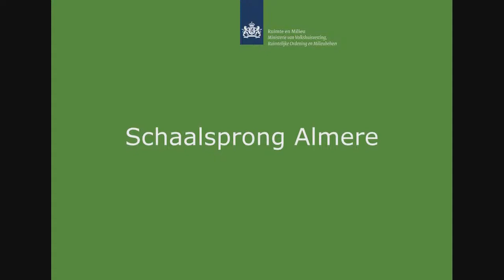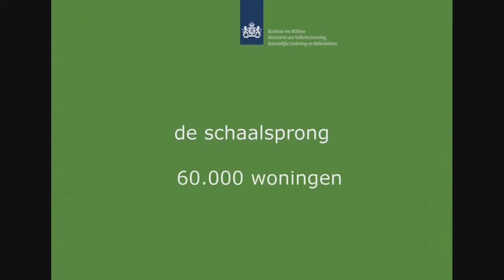Schaalsprong Almere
Onze eeuwenlange traditie van maakbaar land resulteerde in 1968 in de aanleg van Zuidelijk Flevoland. Op deze kale moddervlaktes sloegen pioniers de eerste palen en werd de basis gelegd voor Almere – de jongste stad van Nederland. In 1976 kreeg de eerste bewoner de sleutel van zijn Almeerse huis. Meer huizen verrezen, de eerste voorzieningen werden beschikbaar; scholen, winkels, zorg. De verbinding tussen het nieuwe en het oude land werd gelegd in de vorm van de A6; eerst tot aan het centrum en later doorgetrokken naar Lelystad. Deze verbindingen en de bijbehorende economische groei maakten meer stedelijke ontwikkeling mogelijk; grote winkelcentra, meer voorzieningen en een spoorverbinding. Langs de spoorlijn werden verschillende stations aangelegd, die allen een impuls vormden voor nieuwe suburbane ontwikkeling: uitleglocaties als Almere Buiten, Filmwijk en de Muziekwijk. Stedelijke ontwikkeling binnen een karakteristieke en unieke groenstructuur; het groene casco van Almere.
De stad Almere blijft groeien en heeft begin jaren ’90 al meer dan 100.000 inwoners. Met deze omvang is er reden om – zoals vooraf gepland – een echt centrum aan de stad te geven: het stadshart.
Maar een stad is nooit af; met een nog steeds toenemende woningvraag zouden Nationale landschappen rond Amsterdam, Utrecht en het Gooi bebouwd moeten worden. Door 60.000 woningen te bouwen in Almere in plaats van in deze gebieden worden de (groene) kwaliteiten van de Noordelijke Randstad behouden.

Met deze enorme opgave wordt Almere de vijfde stad van Nederland. Dit vereist stedelijke voorzieningen en kwaliteit, respect voor de kwetsbare natuur van het IJmeer en een goede infrastructuur. De bestaande infrastructuur moet verbeterd worden; zowel binnen de stad als naar buiten. Maar deze opschaling van de infrastructuur mag niet ten koste gaan van de kwaliteit van de stad. Door de A6 bij het Weerwater te ‘overkluizen’ kan groene ruimte worden gegeven aan de verdere ontwikkeling van de stad; ruimte voor nieuwe stedelijke functies; kantoren, hogescholen, kwalitatief hoogwaardige recreatie.
De bereikbaarheid van Almere, naar Amsterdam en Schiphol maar ook naar Lelystad wordt verbeterd door de aanleg van de Hanzelijn; een nieuwe – snelle – verbinding tussen de Randstad en het Noorden.

Het groene casco van de stad biedt grote kansen voor stedelijke kwaliteit, groen en recreatieruimte zijn voorwaarden voor stedelijke groei en ontwikkeling. Het bestaande groen scheidt de wijken. Verbetering zorgt ervoor dat het groen de wijken verbindt, en geeft ruimte voor recreatie. De goede ontsluiting zorgt ervoor dat het groen nu een relatie aangaat met de stad en een integraal onderdeel vormt van de infrastructuur. Het groene casco gaat over in de grotere ecologische verbindingszone tussen de Oostvaardersplassen en het Horsterwold.

Het open polderlandschap in Oost biedt mogelijkheden voor kleinstedelijke ontwikkeling; woonwijken in lage landelijke dichtheden die evenzeer onderdeel vormen van het grotere Almere als van de omliggende polder.

De noodzakelijke natuurontwikkeling in het IJmeer maakt de verdere stedelijke groei van Almere mogelijk. Naast stedelijke groei biedt het IJmeer ook ruimte voor recreatie; Almere wordt een stad aan het water èn in de polder.
Almere Poort, West en in de toekomst misschien het IJland bieden ruimte aan nieuwe verstedelijkingsvormen, nieuwe functies en nog meer kwaliteit.

De drievoudige schaalsprong - bereikbaarheid, ecologie en stedelijke ontwikkeling – bereikt met deze ingrepen een nieuw en hoger niveau. Door te investeren in de verbreding en overkluizing van de A6, de ontwikkeling van de Weerwaterzone, landschappelijk wonen in Oost en stedelijk wonen aan de rand van het IJmeer in West, een goede bereikbaarheid en nieuwe – stedelijke – functies, wordt deze jongste stad van Nederland volwassen. Een stad met een boeiend aanbod aan economische en recreatieve faciliteiten waar mensen met plezier wonen, werken, studeren, genieten. Een stad is nooit af, maar het is zaak verder te bouwen en te blijven bouwen aan de unieke leefomgeving die Almere heet